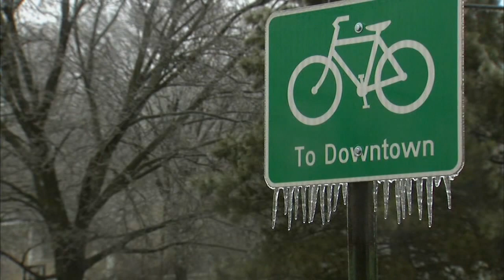Ice storm brings down trees, power lines in Chicago suburbs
Thousands are without power in McHenry County, where a thick coating of ice brougtht down trees and branches, power lines, and made roads extremely treacherous. FULL STORY